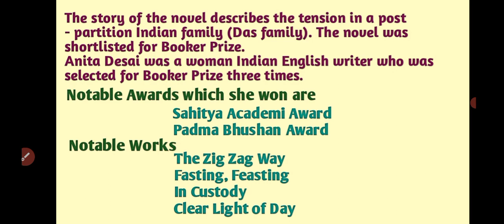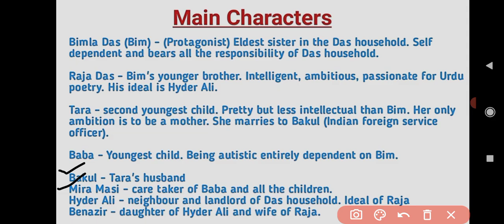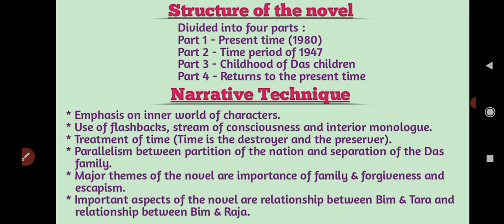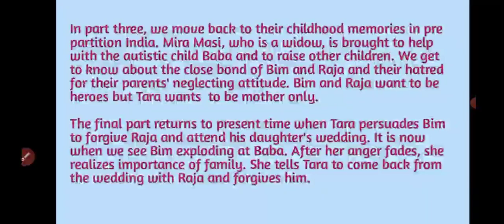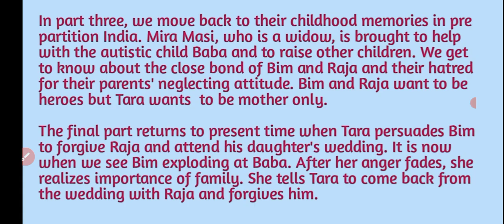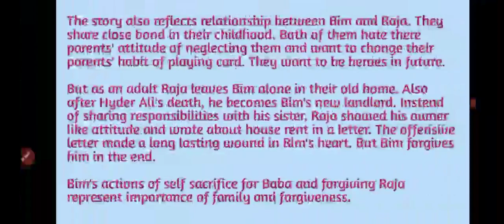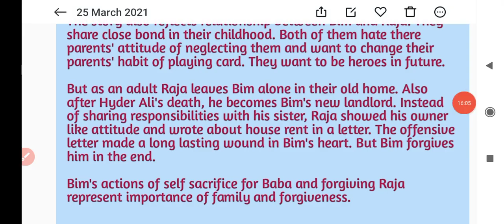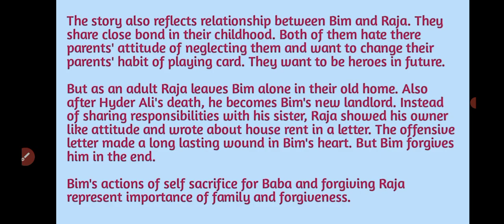Clear light of day by Anita Desai summary in Hindi || Narrative technique and themes || MEG 07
True Aspiration
This video explains summary, narrative technique and themes of the novel Clear Light of Day written by Anita Desai.
Topics covered :- Treatment of time, parallelism between partition of nation and separation of Das family members, Bim Tara relationship, role of Raja, narrative technique and themes (importance of family, forgiveness and escapism)